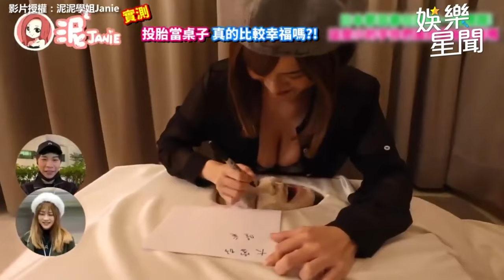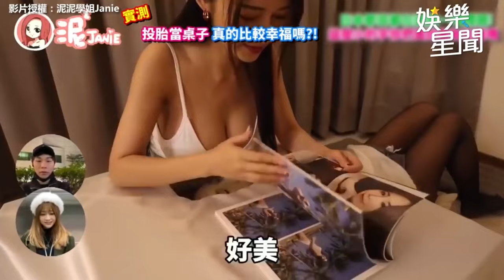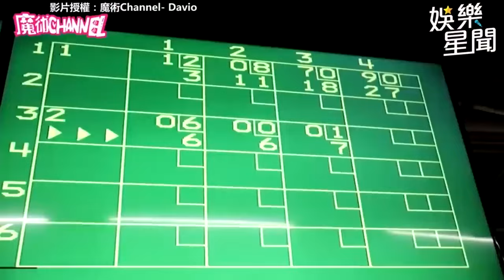雪乳戰神 郭鬼鬼 合集 「波波狂炸」超狂長輩貼滿臉邪惡視角曝光！直擊超香性感打工現場｜三立娛樂星聞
★訂閱【女孩要幹嘛】甜寵浪漫戲劇看到飽